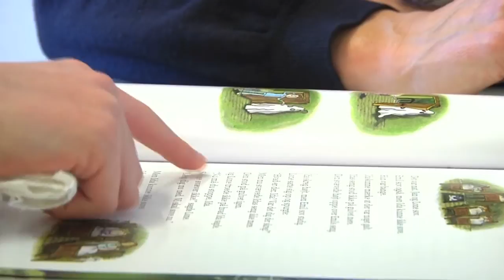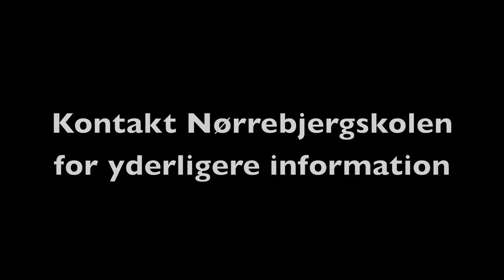Matildes mor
En mor fortæller om Nørrebjergskolen